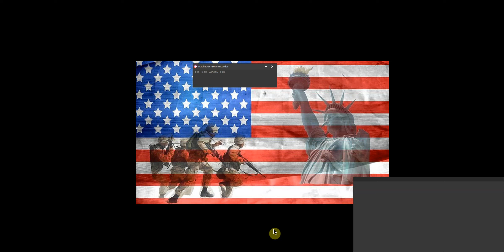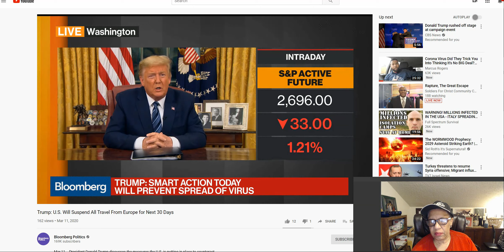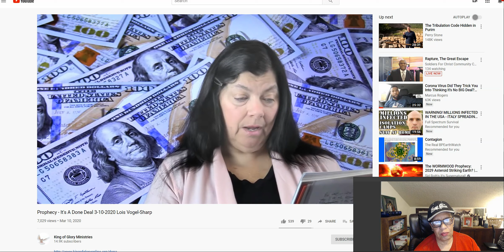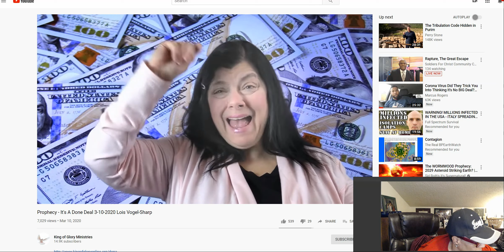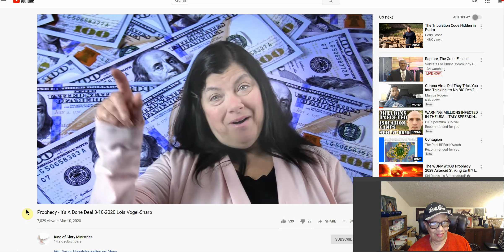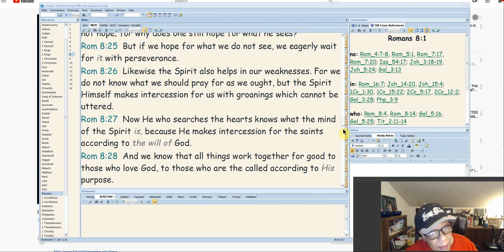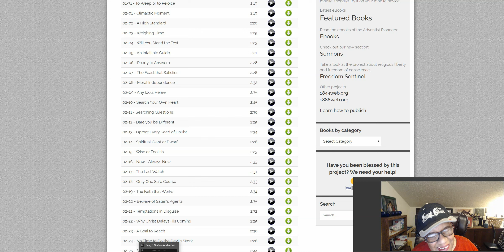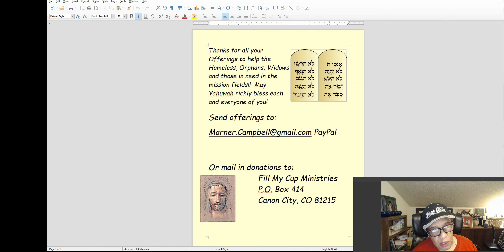TRUMP SPEAKS ON CORONA VIRUS!! LOIS VOGEL SHARP MESSAGE!! ROMANS 8! MORE NEWS IN DESCRIPTION BOX!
REFERENCES FROM TODAY'S VIDEO:
ROMANS 8:12-38
31/PAge 31. To Weep Or Rejoice.
Earthquake M 3.7 Truckee, CA Mary Greeley
Jonathan Tshilombo
Or my Paypal account: Shalom.Or make checks or money orders out to: FILL MY CUP MINISTRIES INT'L and mail to

THANKS TO AL L YOU PARTNERS, GIVERS, AND SUPPORTERS! SHALOM! MAY YAH RICHLY BLESS YOU! Offerings go to homeless, missions, and helps with books.
Email me for Prayer or email me with your prayer request!   and leave me your name and request, and I will continually pray and place you in my prayer box!1 John 1:3, "All things were made through Him, and without Him nothing was made that was made."1 Thessalonians 5:6, "Therefore let us not sleep, as others do, but let us watch and be sober."Proverbs 23:17-18, "Do not let your heart envy sinners, but always be zealous for the fear of Yahweh. There is surely a future hope for you, and your hope will not be cut off."